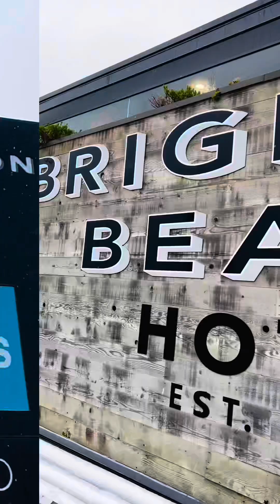Brighton Beach Australia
Brighton, Victoria, Australia 📍 🇦🇺
This charming beachside suburb in Victoria, Australia offers a range of exciting areas and neighborhoods to explore. 🏡📦

The iconic boxes in Melbourne, Victoria, Australia! With spotless sand, views of the city and with the backdrop of the Victorian-era bathing boxes, Brighton Beach is the perfect spot in Australia 🇦🇺

I found you and I’m in love with you Melbourne, Victoria , Australia 🇦🇺 @cityofmelbourne @melbournecity @visitmelbourne @melbourneiloveyou @australia @australians.community @visitaustralia.official

Good day mates from the Land Down Under 🇦🇺 RedTagJourney continues in Amazing Australia! ❤️

Travel isn’t just about the destination, it’s how you get there! RedTag Journey SydneyAustralia NSW NewSouthWales! ❤️ @sydney @australia @sydney.explores @sydneytravellife @australia.explores @lovetoexploreaus @exploreaustralia @nelsonbaygetaways @portstephens Thanks @rosericafrente @australia @australia.explores @visitvictoria @melbournecity @mymelbournediary @timeoutmelbourne @visitmelbourne @victoriaaustralia @greatoceanroad @greatocean @greatoceanroadholidays

Ready to explore Australia - the largest country by area in Oceania and the world’s sixth-largest country.

Explore with @briadventurez

📍🇦🇺 Great Ocean Road, Melbourne, Australia